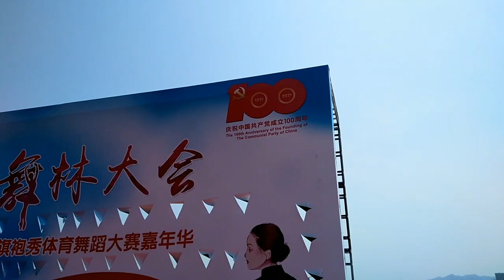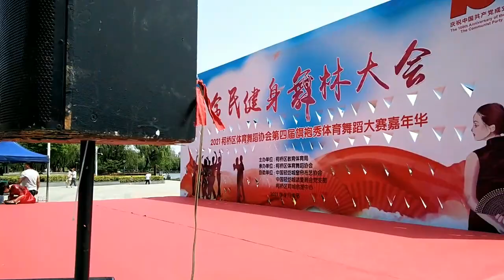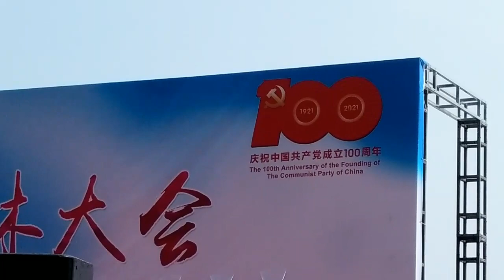The 100th anniversary of the founding of the communist party of CHINA l 1921 to 2021 05-02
how Chinese celebrating
 The 100th anniversary of the founding of the communist party of china